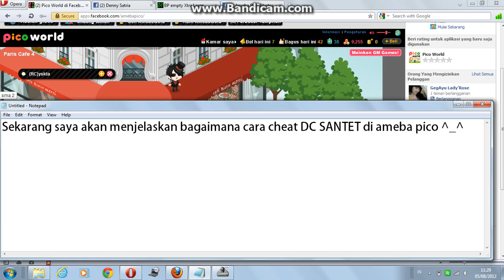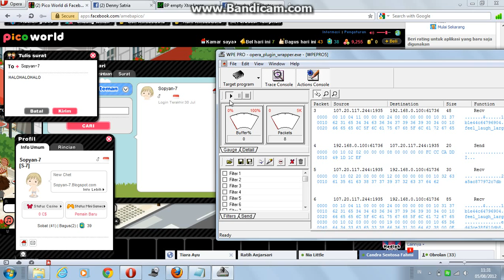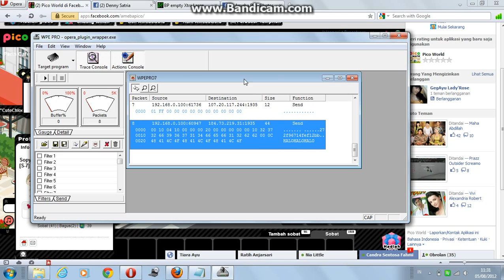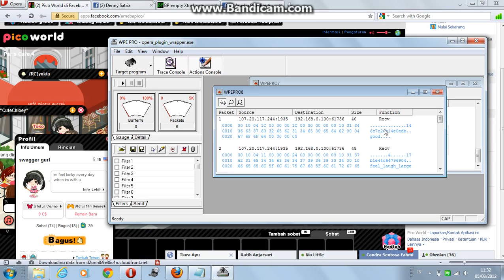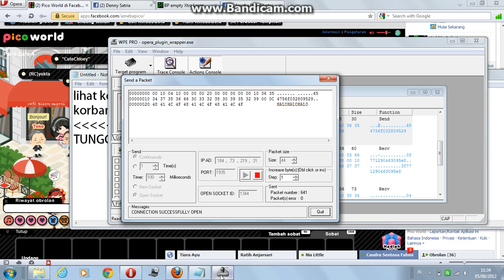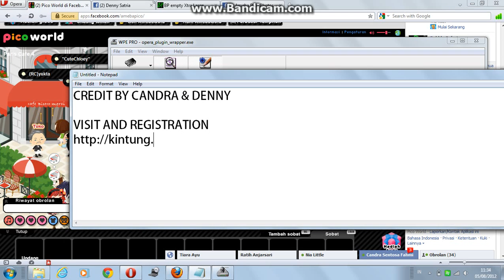Cheat DC Santet Ameba pico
CREDIT BY CANDRA & DENNY